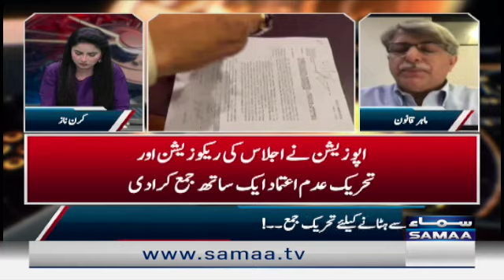7 se 8 with Kiran Naz - SAMAA TV - 8 March 2022